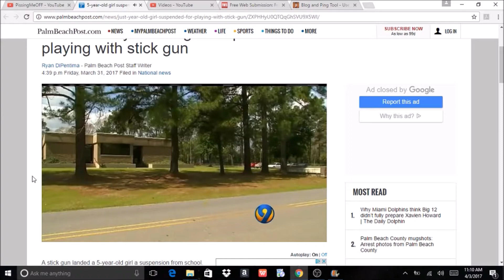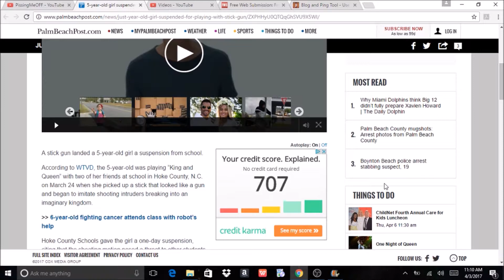5-Year-old SUSPENDED from school for playing with stick gun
A 5 year old kindergartner got suspended from school for playing with a "stick gun". Political correctness is killing us.